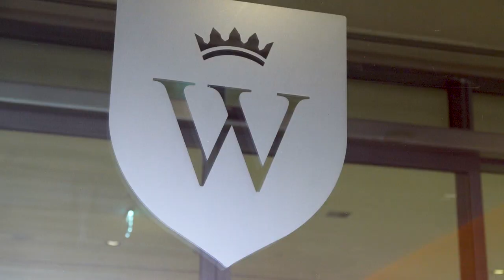GEMS Wellington School Qatar